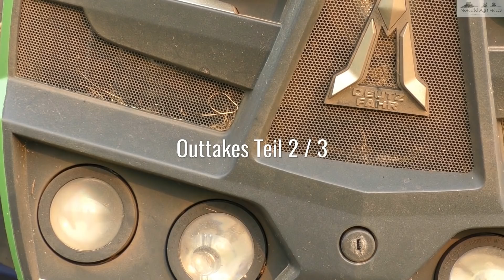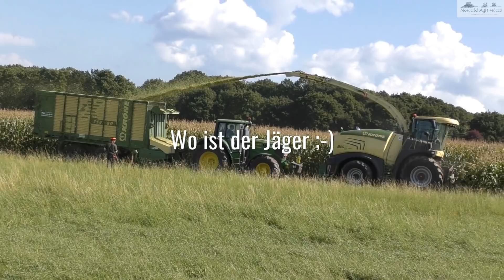Outtakes, Weihnachtsspezial Teil 2 von 4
Wir haben uns überlegt wir machen aus den Outtakes eine vierteilige Serie. Für jede Kerze die ihr auf dem Adventskranz anzündet gibt es ein Video. ;-)

Wenn ihr wissen wollt was hier so passiert dann schaut jeden Donnerstag auf Agrarheute.com unseren neuesten Blog.: